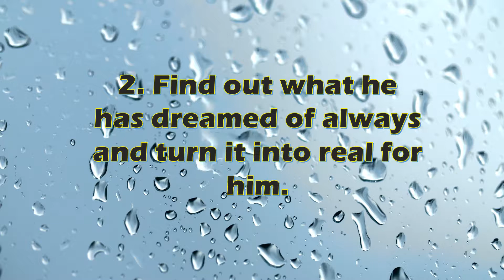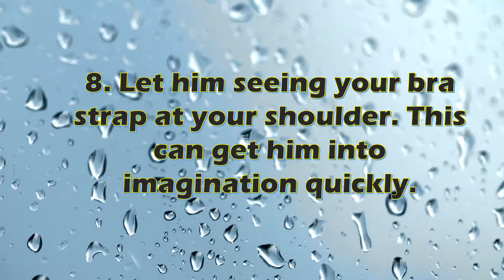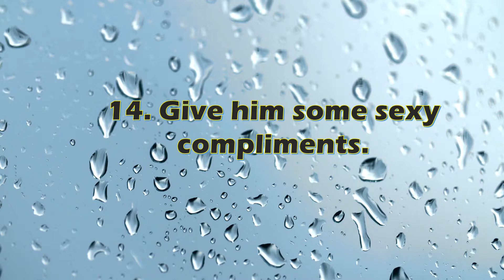15 Ways To Turn Him On Instantly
to learn more about the secret of men that most women never know it